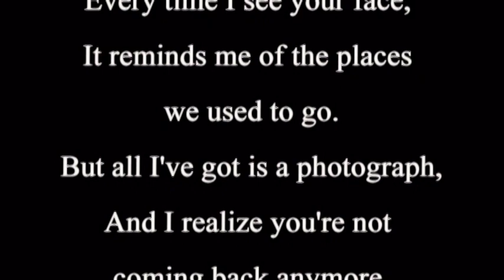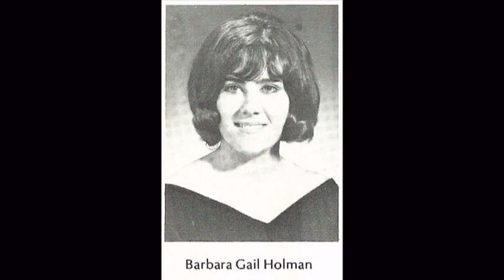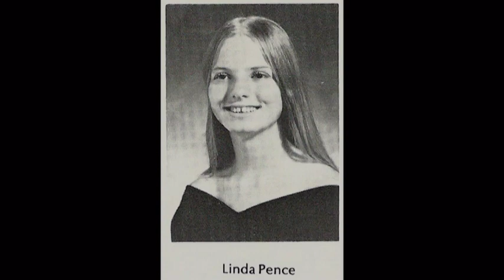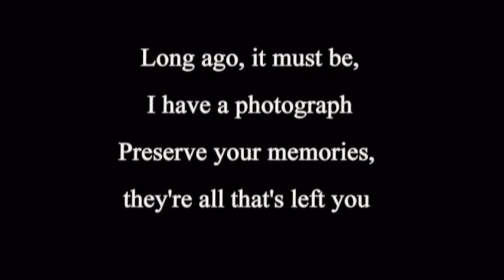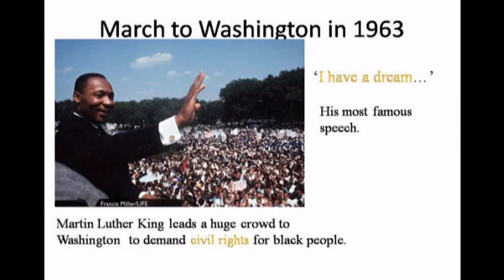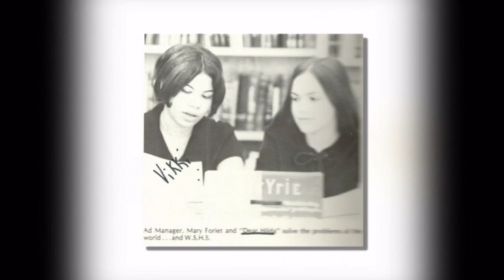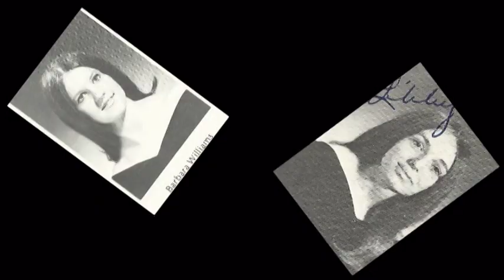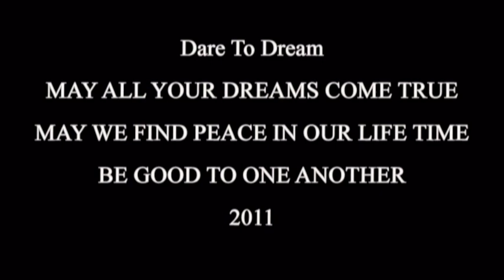WSHS Photo Montage 2.mpg